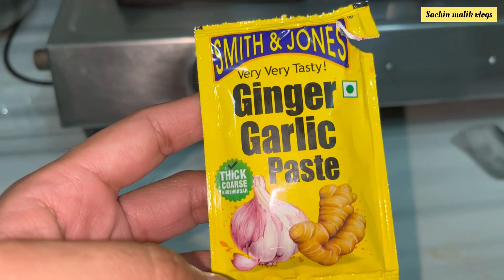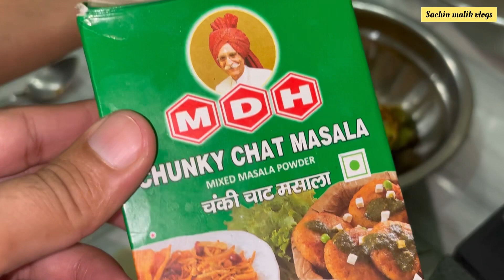Tandoori Paneer Tikka Recipe 😋😋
घर में तंदूरी पनीर टिक्का - गैस तवा पर कैसे बनाए
restaurant paneer tikka recipe

 Paneer Tikka Recipe without Oven

How to make paneer tikka on tawa
Stuti Entertainment
MadhurasRecipe Marathi
Rasoi Palace
Viraj Naik Recipes
Multi Masala Cooking
Popular Fish Cutting
How we cook
Gulli khaana vlogs
Cook with Pinki Sharma